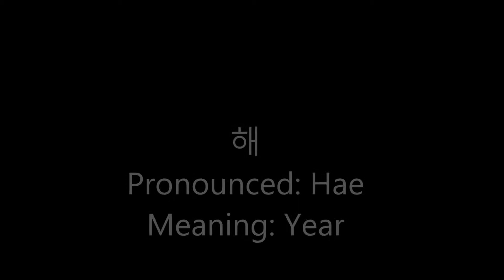Wishing "Happy New Year" in Korean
Seol Nal (Lunar New Year) is January 31st, 2014. The holiday actually starts on January 30th and runs through February 1st. As we head into the Seol Nal celebration in Korea, I wanted to share with my friends how to wish someone a "Happy New Year" in Korean. I will record some of the traditions such as the sebae and post later, but first things first, how do you wish someone "Happy New Year" in Korean? Here it is.